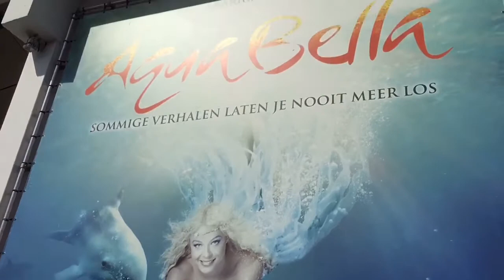Dolfinarium deel 3 , Aqua Bella# 29